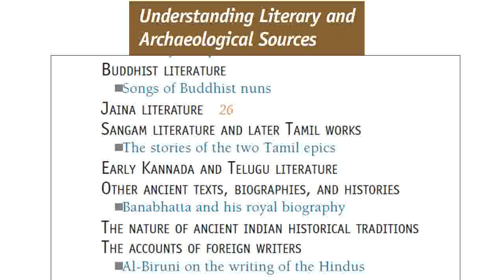Understanding Literary and Archaeological Sources | Lecture 2 | Part 2 | Ancient History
READING ANCIENT TEXTS FROM A HISTORICAL
POINT OF VIEW
ARCHAEOLOGY AND THE EARLY INDIAN PAST
EPIGRAPHY: THE STUDY OF INSCRIPTIONS
NUMISMATICS: THE STUDY OF COINS
CONCLUSIONS
n ancient Greece and Rome, there were historians to write the accounts of their times. But ancient Indians who wrote on many subjects, rarely wrote history. Most of ancient material has also been lost. It is thus a challenging task to rediscover India’s ancient past. Yet there are sources from which history is written.

These sources are divided into two main groups. They are Archaeological and Literary. The Archaeological Source can again be divided into three groups, namely, Archaeological Remains and Monuments, Inscriptions and Coins. The Literary Source can also be divided into three groups, namely, Religious Literature, Secular Literature and Accounts of Foreigners. A brief account of these sources is given below.
Ramayana vs Mahabharatha,